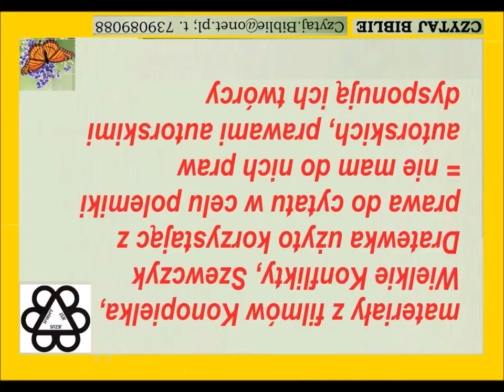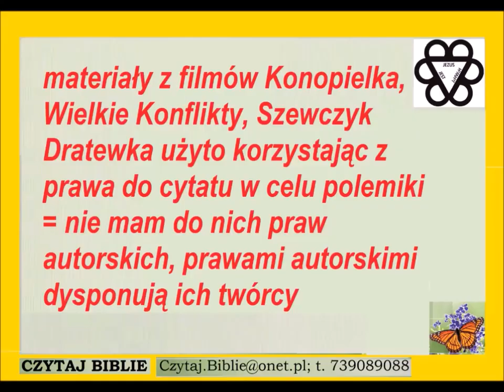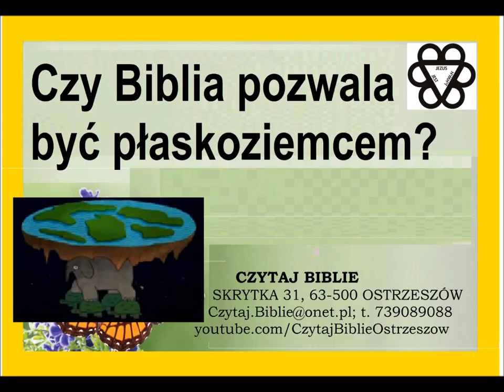Pismo Święte uczy że ziemia jest kulistą sferą zawieszoną na niczym tj na niewidzialnej grawitacji